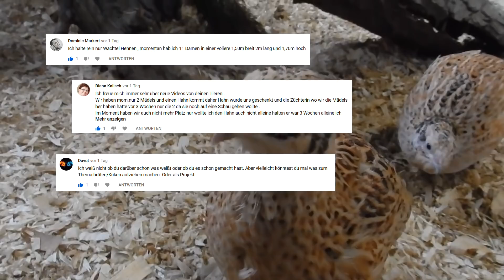Wieviele Wachteln pro m² - Wachtelfarm #140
Im letzten Video habe ich erklärt, wieviele Wachteln man halten sollte.
Hier geht es nun weiter, mit der Frage: "Wieviele Wachteln pro m²?"
Das ist prinzipiell von der Größe des Stalles abhängig - mehr dazu im Video...
Wachtelzubehör bei Amazon

(*) Mit Bestellungen über diese Amazon-Links unterstützt Ihr mich bei der Erstellung weiterer Wachtelvideos. Vielen Dank!